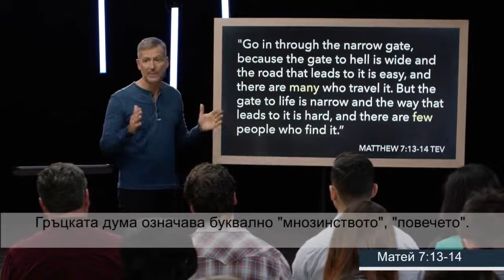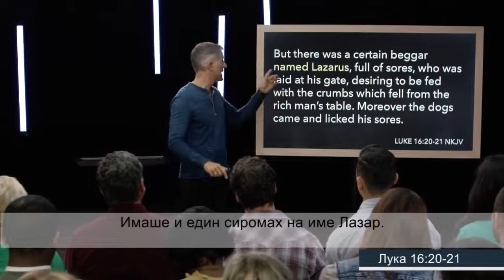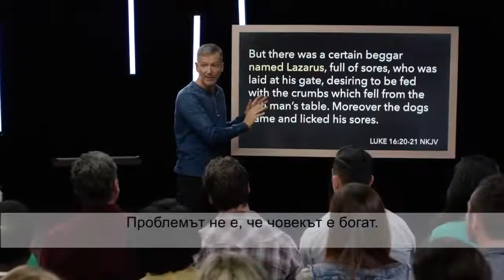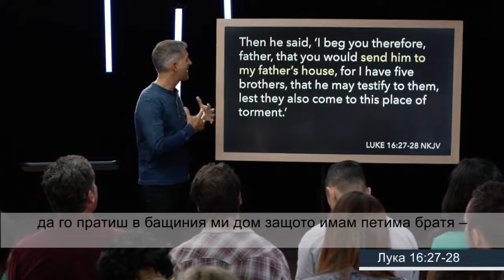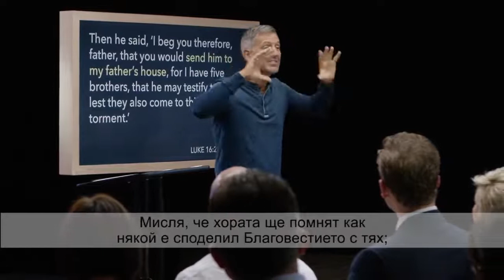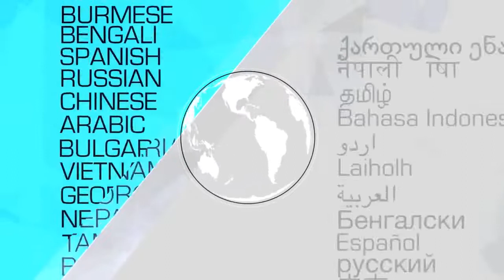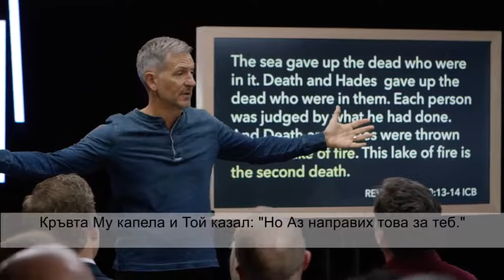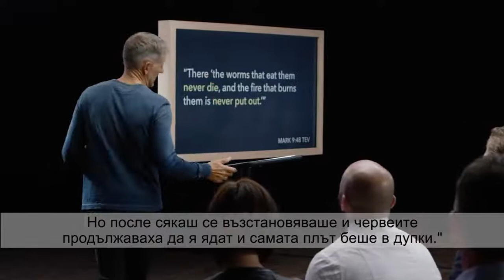Движен от вечността, Джон Бивиър- Вечният дом на мъртвитe 2 част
Как можем да изградим значим живот? В „Движен от вечността“ ще научите как да откриете призванието си и да умножите даденото ви от Бога. Когато отправите поглед към вечността, ще получите сила да се трудите за онова, което трае вечно.